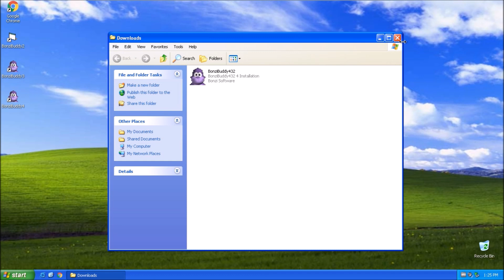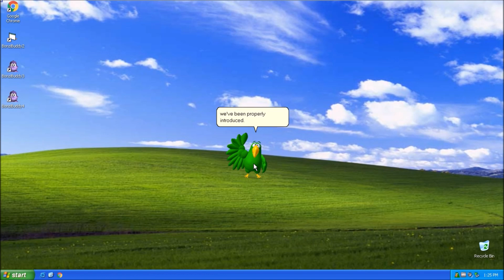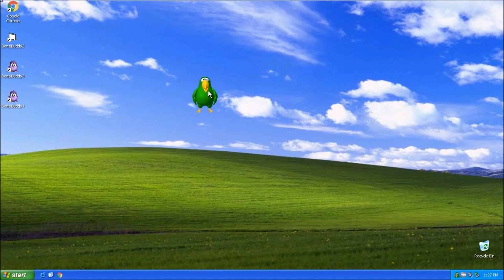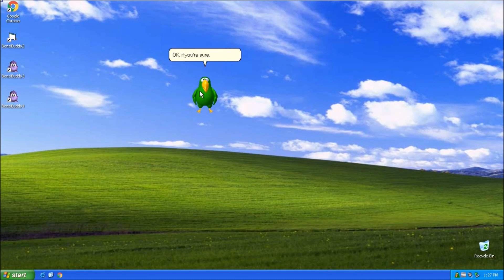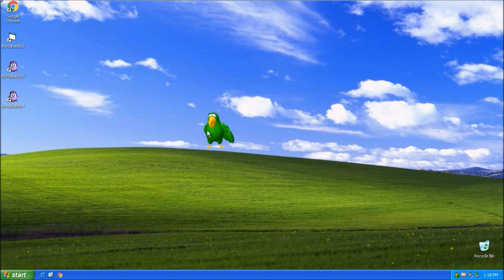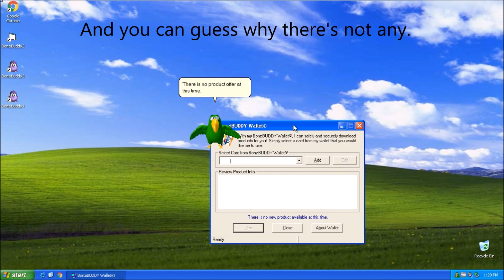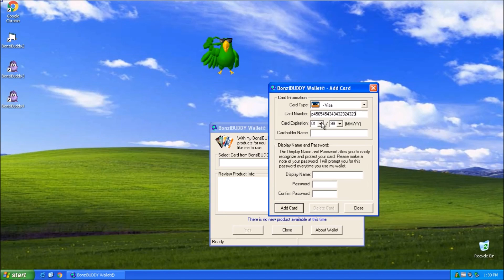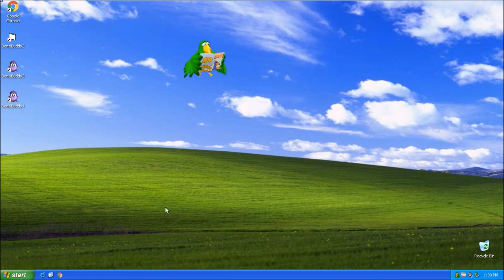Bonzi Buddy (Adware/Spyware)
This is from a company called Bonzi Software that went out of business in 2004. It was developed between 1999 and 2004. The website was still up until the end of 2008. This program contained a backdoor Trojan that collected information from its users.